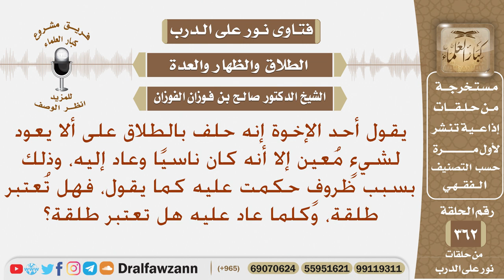ما حكم من حلف على الطلاق على ألا يعود لشيء معين، فعاد إليه ناسيا؟ الشيخ صالح الفوزان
نص السؤال: يقول أحد الإخوة إنه حلف بالطلاق على ألا يعود لشيءٍ مُعين إلا أنه كان ناسيًا وعاد إليه، وذلك بسبب ظروفٍ حكمت عليه كما يقول، فهل تُعتبر طلقة، وكلما عاد عليه هل تعتبر طلقة؟
السيرة الذاتية :
للاشتراك في قناة الشيخ صالح الفوزان

رئيس الفريق
لمشروع كبار العلماء